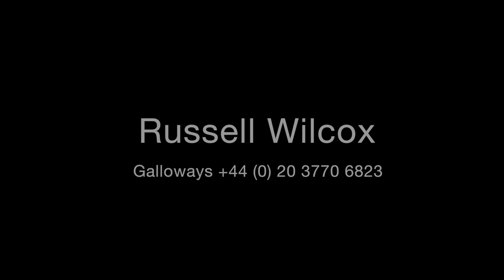Russell Wilcox Acting Showreel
Acting showreel for Russell Wilcox.
28/9/2015